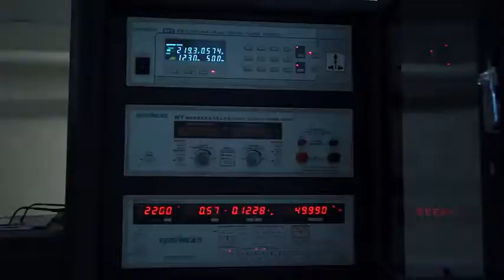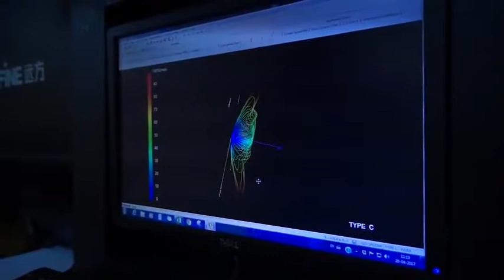Lecciones: Qué es la Luz